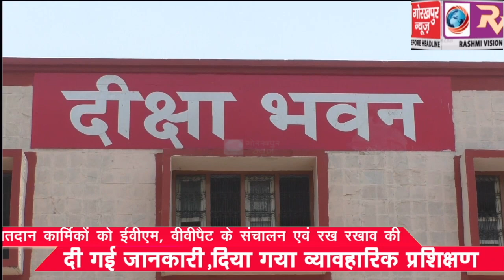मतदान कार्मिकों को ईवीएम, वीवीपैट के संचालन एवं रख रखाव की दी गई जानकारी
मतदान कार्मिकों को ईवीएम, वीवीपैट के संचालन एवं रख रखाव की दी गई जानकारी,दिया गया व्यावहारिक प्रशिक्षण